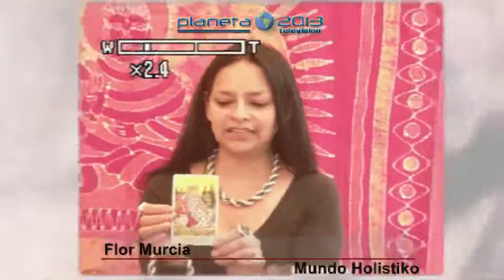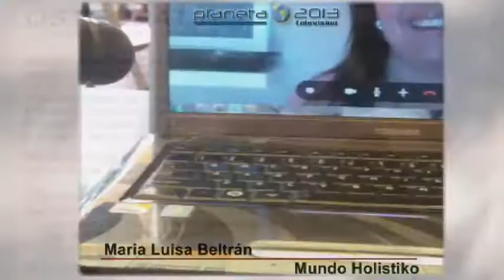Mundo Holistiko - 8 mayo 2013 - Parte 1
Mundo Holistiko - 8 mayo 2013 - Parte 1 - Captured Live on Ustream